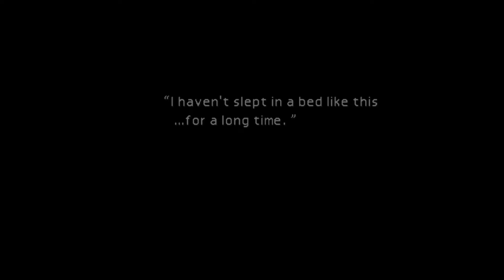Let's Play Final Fantasy 7 - Part 4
Final Fantasy 7 on Nintendo Switch

Watch Live on YouTube and also Twitch!

Also Watch on Rumble and Bitchute